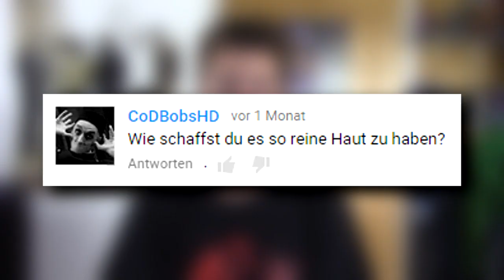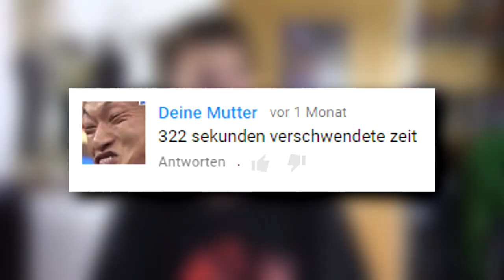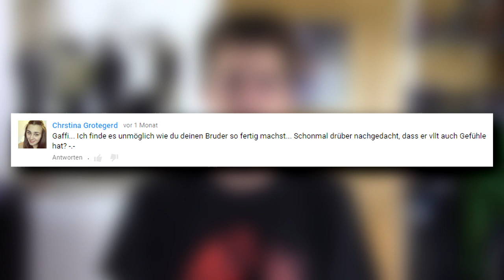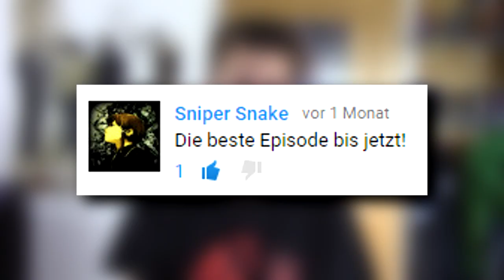Walross im Schrank?! | Komische Kommentare #14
✘ Meine Kamera
✘ Meine Softboxen
✘ Meine Lache

Intro: TheFatRat - Windfall
Far Away - Tyga feat. Chris Richardson
Al Marconi - Porcelain Rose
Sad Violin
Rossini: William Tell Overture: Final

*Die Amazon-Links hängen mit dem Partnerprogramm von Amazon zusammen. Falls ihr Bock habt und mich unterstützen wollt, könnt ihr eure Produkte über diese Links kaufen. In diesem Fall bekomme ich eine kleine Provision, für euch entstehen keine Mehrkosten. Danke ♥ (nohomo)